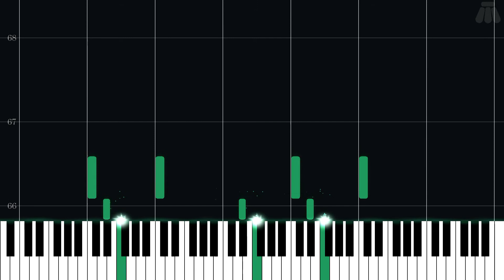Munchy Monk 2 - Rhythm Heaven - Intermediate Piano Tutorial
Intermediate Piano Tutorial for Munchy Monk 2 from Rhythm Heaven (2008) in the Rhythm Heaven series.